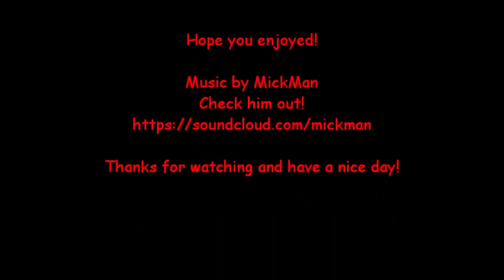Long Range Triple Azazel Brim - Binding of Isaac Afterbirth+ Ep. 4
Well that went well! First try!

Check him out!